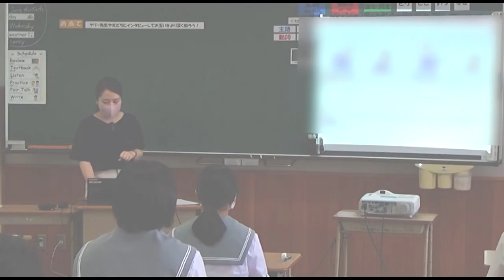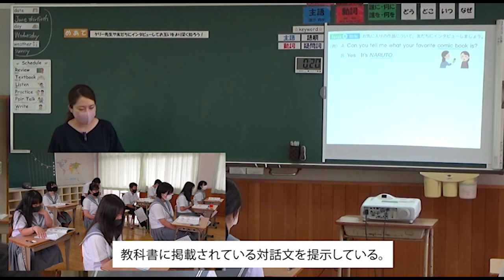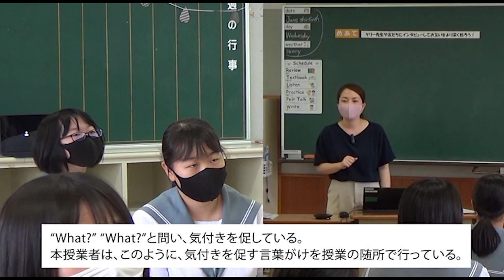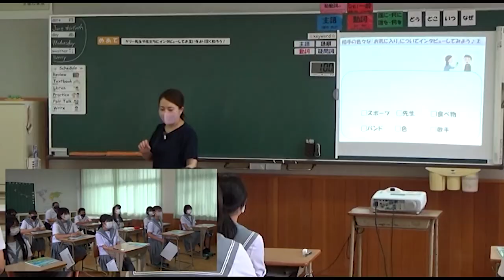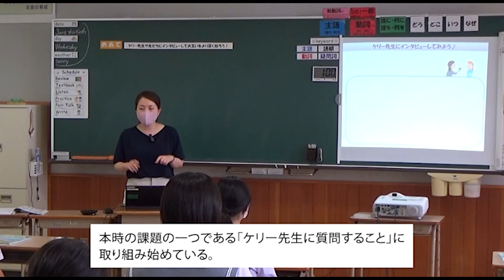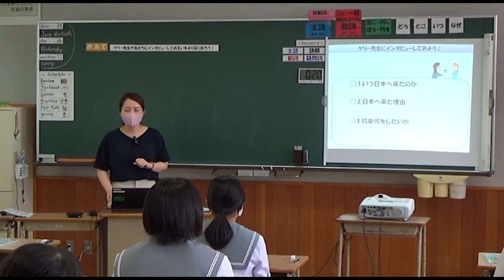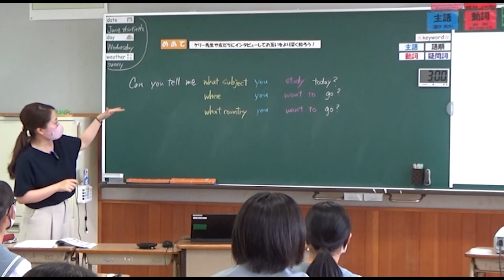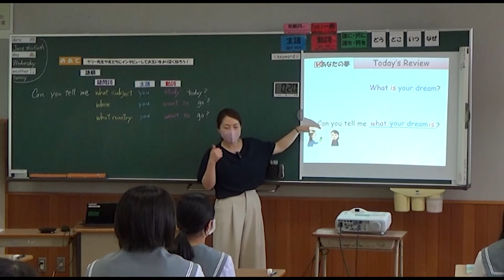新しい言語材料の導入の仕方例 大分県中津市立中津中学校 吉永 早紀子先生